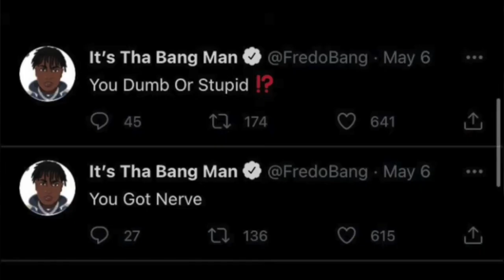QUEEN NAIJA UPSET OVER BET AWARDS, SOULJA BOY SH00TS SH0T AT NIQUE? FREDO BANG RESPONDS, CHRIS SAILS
Queen Naija gets upset over "bad picture" by getty images during the 2021 BET awards.

Chris Sails finds out that he is not the biological father of third alleged son, Blake.

Soulja Boy "sh00ts his sh0t" towards Nique on Instagram, Fredo Bang steps in and responds.